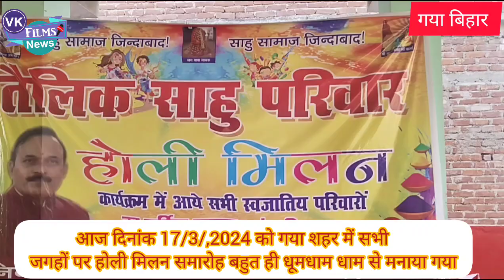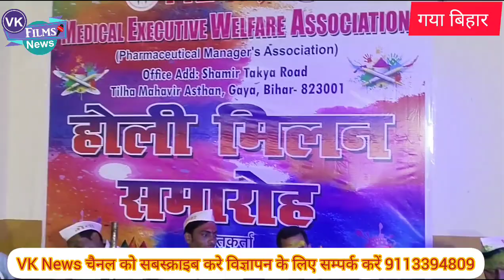17 मार्च को गया शहर में सभी जगहों पर होली मिलन समारोह बहुत ही धूमधाम धाम से मनाया गया